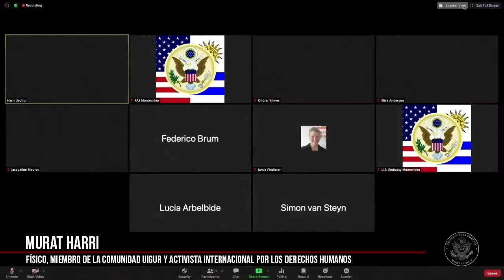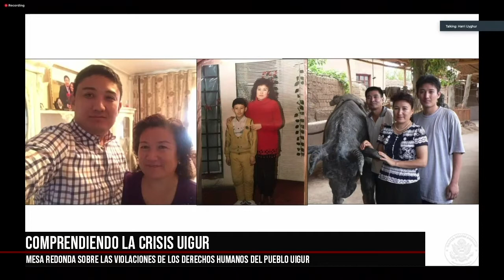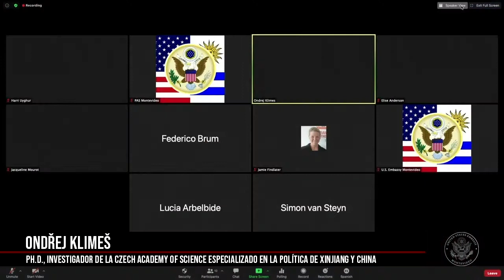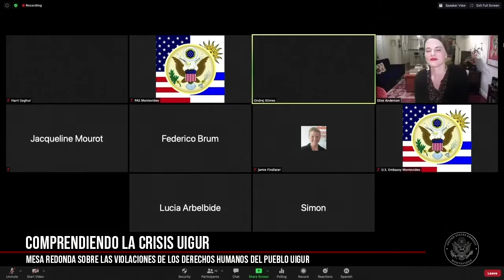Comprendiendo la Crisis Uigur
Mesa redonda virtual sobre las violaciones de los derechos humanos del pueblo Uigur.

Entre los panelistas se encuentran: el Mgr. Ondřej Klimeš, investigador en la Czech Academy of Sciences especializado en la política de Xinjiang, China; el Dr. Murat Harri, miembro de la comunidad Uigur quien ahora vive en Finlandia y la Sra. Elise Anderson, especialista en la comunidad Uigur de la Universidad de Indiana, como moderadora de la conversación.